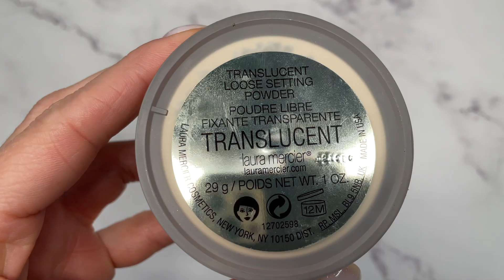МАКИЯЖ В СТИЛЕ KIM KARDASHIAN // ПРОСТЫЕ СМОКИ // DianaA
В этом видео я покажу простой вариант смоки айс в бежево-коричневых тонах.
Надеюсь, у Вас все получится ❣️

- сделать репост видео в любую соц.сеть , либо кусочек видео в сториз :))

❗️Видео не спонсировано. Все товары были куплены мной самостоятельно. Мнение, высказанное в видео о товаре/продукте, является моим личным.